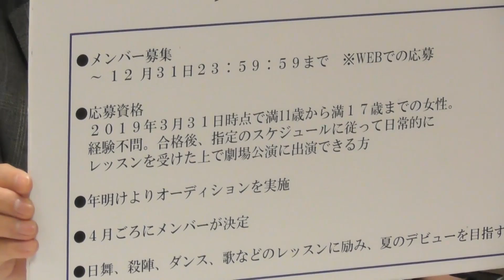第一期生メンバー募集中！『少女歌劇団プロジェクト』ＰＲ＃３０【ゲスト：ロングコートダディ】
ＭＣ学天即とゲスト ロングコートダディの４人が少女歌劇団プロジェクトについて熱くトーク！